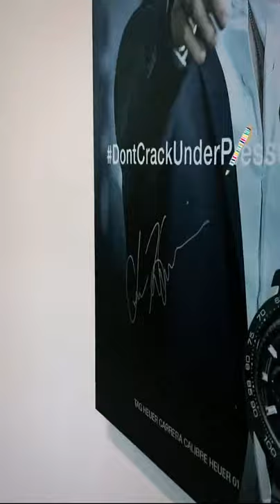Chris Hemsworth at Tagheuer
A tribute to Chris Hemsworth from India